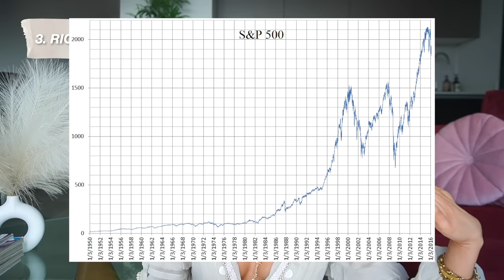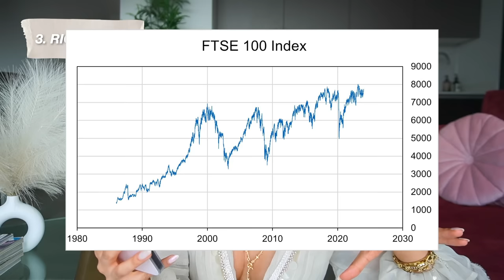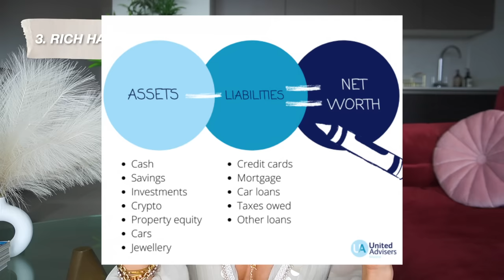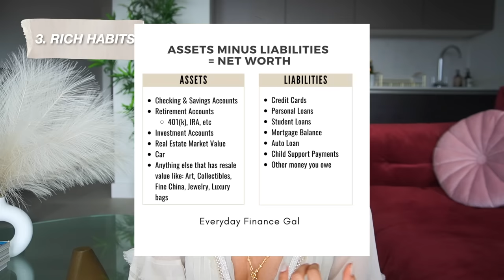HOW TO ENTER YOUR RICH GIRL ERA | money mistakes, mindset and habits + how I invest my money!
2024 is the year you gain financial abundance